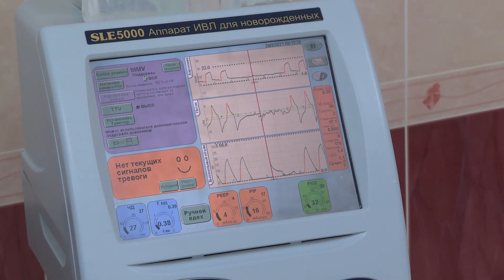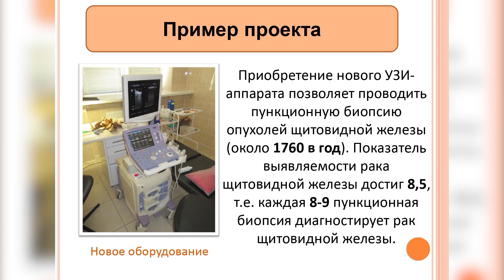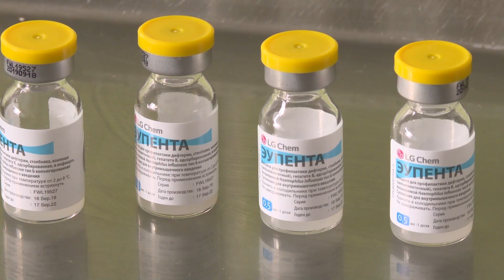Спецрепортаж. Солигорская Детская больница: вчера, сегодня, завтра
Солигорская Детская больница: вчера, сегодня, завтра. В юбилейный для учреждения год мы расскажем о буднях врачей, истории учреждения здравоохранения и планах на будущее.